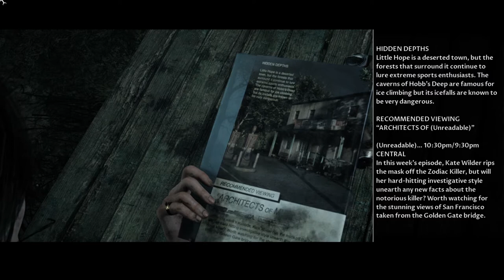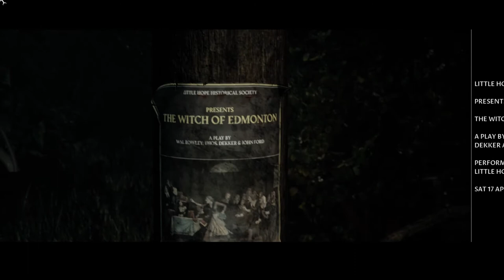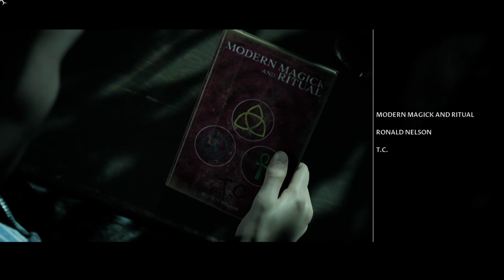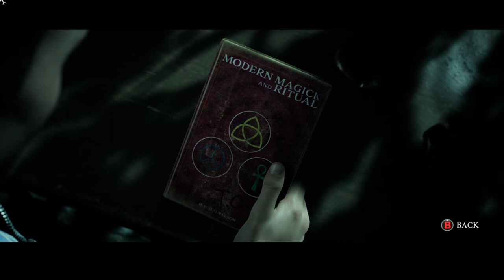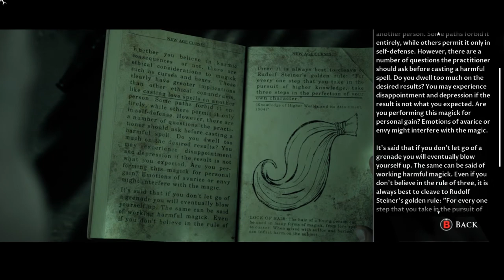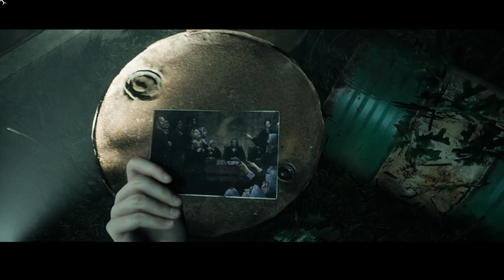Meeting Mary And Encountering Angela's Salem Counterpart - The Dark Pictures Anthology: Little Hope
Hey guys, In this episode, We meet the little girl named Mary. As well as come face to face with Angela's body double, as well as many more crazy events. At the end, I explain my thought process on all of the events.